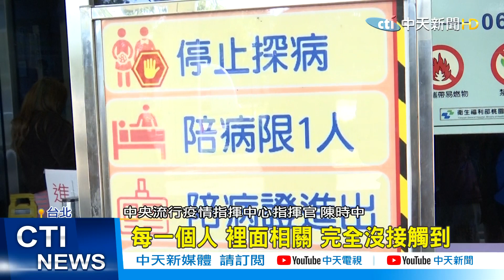【新聞精華】20210114全台首例醫師染疫! 將擴大篩檢2500名醫院員工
國內爆出醫師染疫，就怕演變院內群聚，甚至社區感染，指揮中心表示，將會對醫院員工做「全面採檢」!除了原先匡列出464人現在所有醫護加外包商2500人醫院必須擬定好計畫，做全院採檢!而院內人人自危，因為早在指揮中心正式發布前，早有風聲傳出，員工已經陸續接收到篩檢通知。